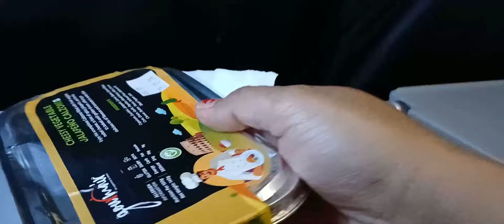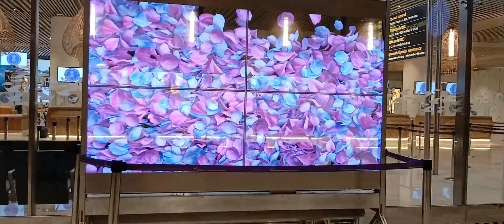Finally ପହଂଚିଗଲୁ 🏠Home Sweet home ରେ/ Bhubaneswar to Bangalore✈️ flight journey/ଆସୁ ଆସୁ ଘର କାମ Start